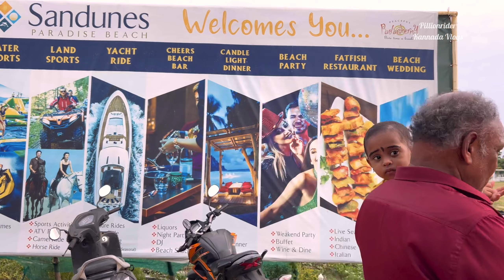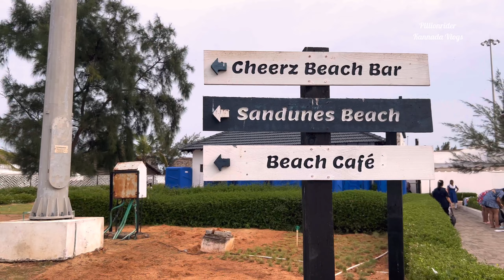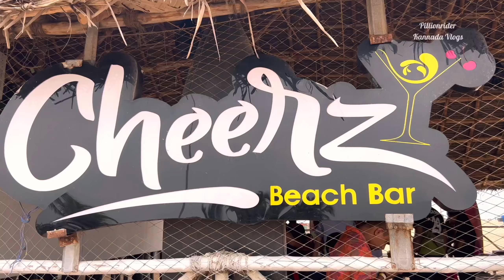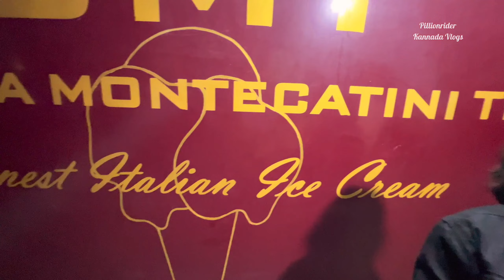Don't visit Sandunes Paradise beach Pondicherry | Paid Entry for this Private Beach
Hi welcome to pillionrider kannada vlogs

Thanks,
Rashmi